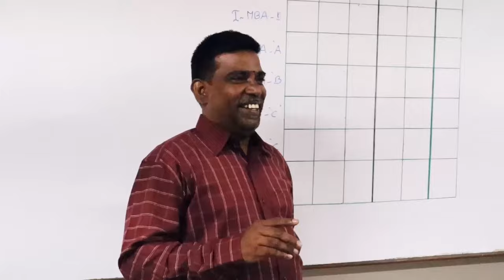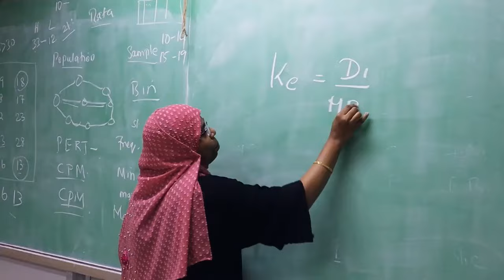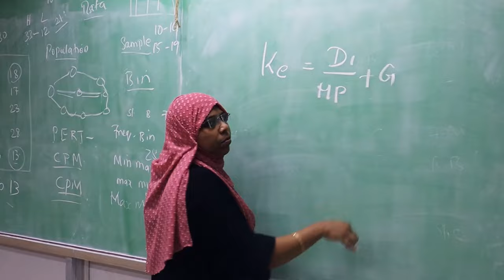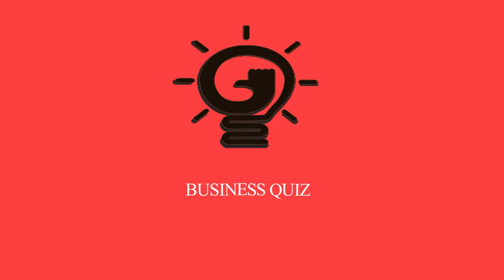MINDSPARK 2K22 | JAMAL INSTITUTE OF MANAGEMENT | JAMAL MOHAMED COLLEGE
Armored ~Dos Brains
Once Upon a Time ~Anirudh Ravichander
For Glory ~Tenth Dimension
Captain America March ~Alan Silvestri